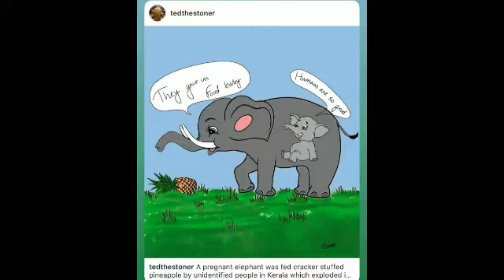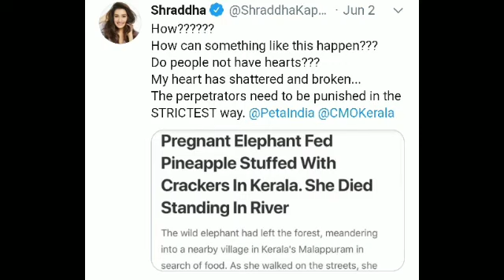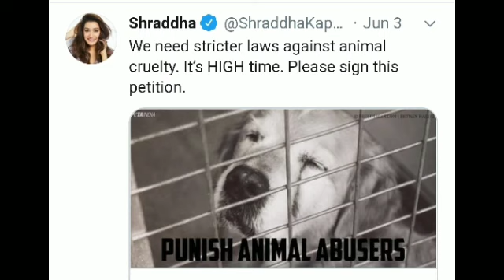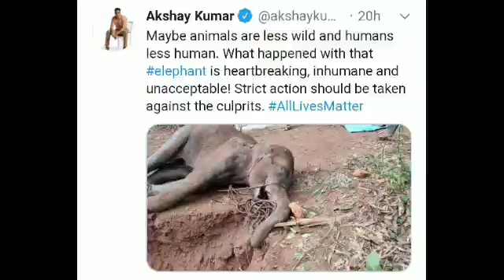Elephant ke Murder Pe Akshay kumar ne lgai jabardast Latad,Alia or Shardha bhi Boli,janiye Puri Upda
Elephant ke Murder Pe Akshay kumar ne lgai jabardast Latad,Alia or Shardha bhi Boli,janiye Puri Update,
Akshay Kumar Talking About Kerala,
Akshay Kumar Angry on Elephant's Death',
Akshay Kumar Angry on Elephant's Murder,
Alia bhatt Angry reaction On Elephant murder,
Shardha Kapoor ANGRY Reaction On kerla elephant murder,